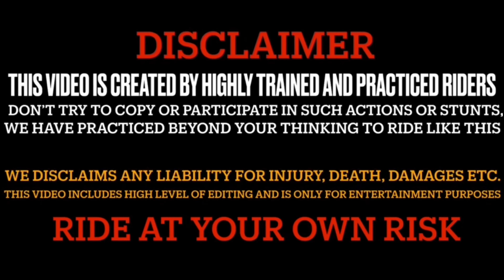Yeh Ladki Zx10r Ke Pechy Beth Ke Rone Lag Gaye 🥺 She Loves My Superbike 😍Kawa H2